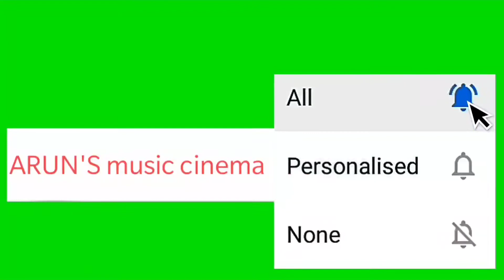🔴 Relaxing music, Meditation music, Sleep music, Deep sleep music, Work study music, Yoga Calm music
Hi guys welcome to my you Tube channel ❤️ ARUN'S music cinema ❤️.

Please visit my channel when you are in stressed mood and make your mind free by hearing my Relaxing music and make your mind positive thinking and sleep as fast as possible.

Use headphones for the better experience.

For more videos press the below link